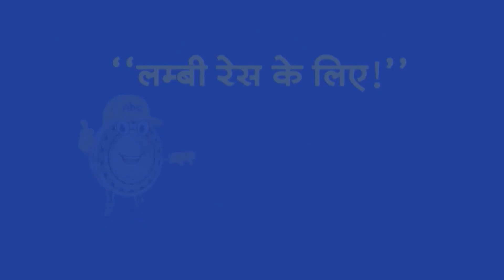Headline : आज ही सरकार बनाने का दावा करेगा NDA!